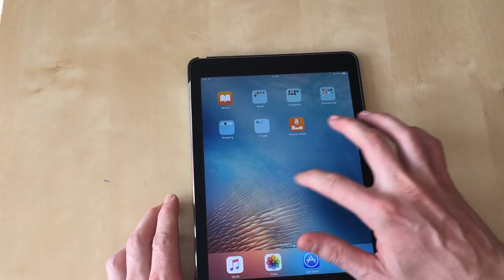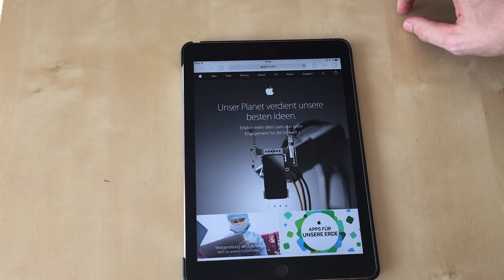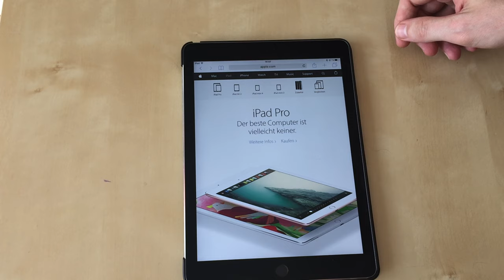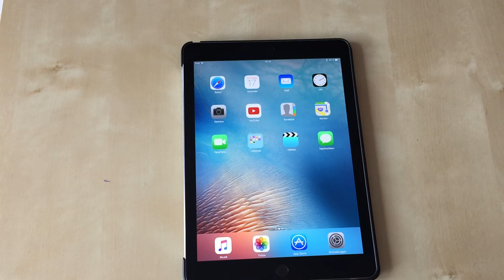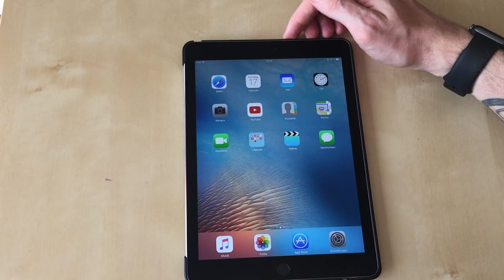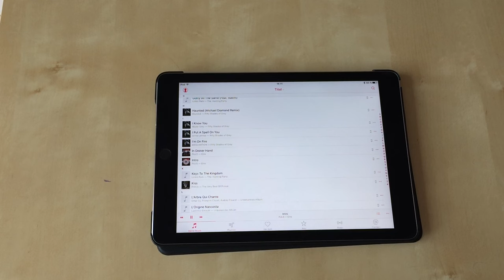Apple Ipad pro 9.7 im Test, Kamera und Sound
Ipad pro 9.7 im test mit kamera test und sound sowie vieles mehr